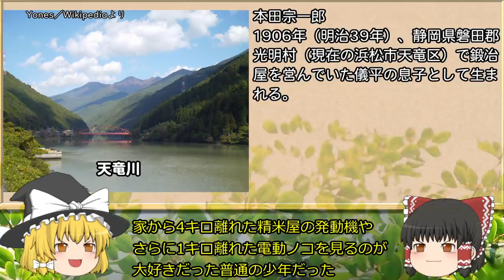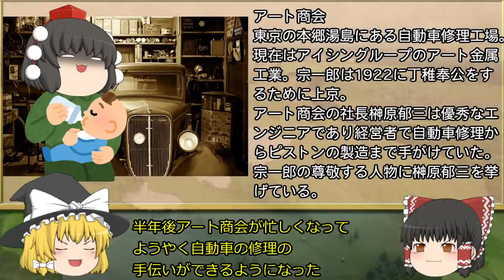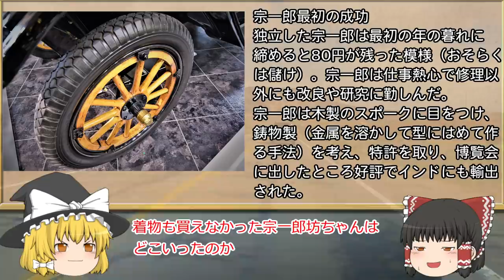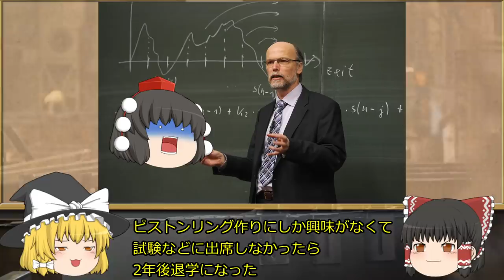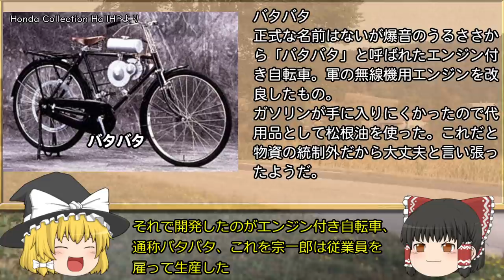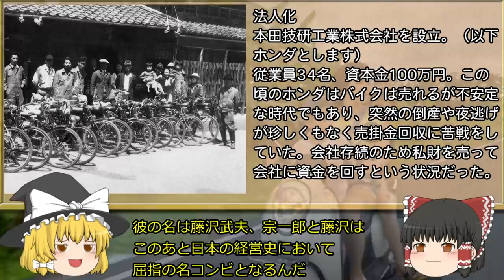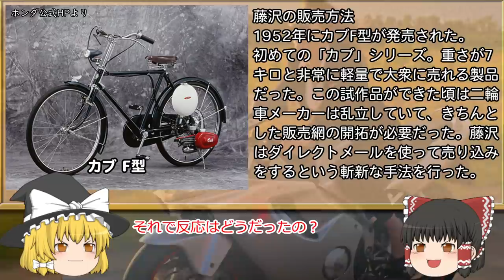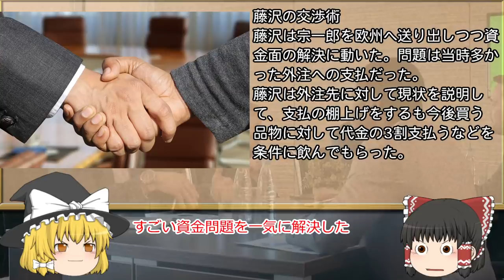狂気と天才の技術者【経営者列伝】～本田宗一郎～前半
今回は浜松のバイク屋から一代で世界のホンダを築き上げた
経営者にしてエンジニアである本田宗一郎を解説します。
前半は生い立ちや藤沢武夫氏についてやホンダが日本一になるまでとなります。

【目次】
0:00　オープニング
0:51　宗一郎誕生
3:18　東京での丁稚奉公
6:40　製造への挑戦
9:40　本田技術研究所
12:56　相棒藤沢武夫
15:38　経営危機

ゲーム、ビジネス、企業、ガジェット関連のブログ

参考資料
本田宗一郎 夢を力に: 私の履歴書
著：本田宗一郎

俺の考え
著：本田宗一郎

小学館版 学習まんが人物館 本田宗一郎
著：ひきの 真二、毛利 甚八

画像
・いらすとや
・ピクスタ
・ニコニコモンズ
・Pixaboy
音楽
・DOVAｰSYNDROME